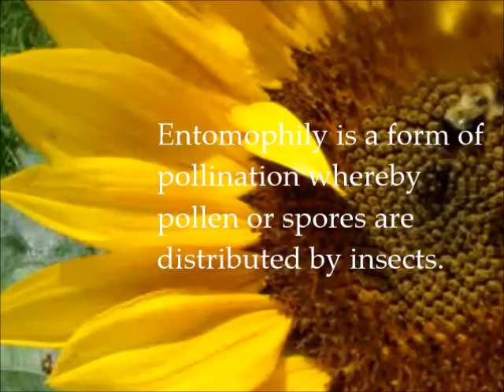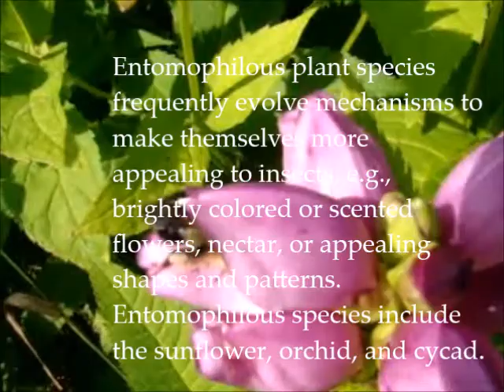Honey Bee's Pollinating Snapdragon Flowers Is Entomophily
When honey bee's are pollinating snapdragon flowers it is entomophily. According to the NewWorldEncyclopedia.org entomophily and pollination reflects an underlying harmony in nature. Animal pollinators advance their own survival, maintenance and reproduction by seeking sugar-rich nectar from plants for energy and/or pollen as a protein source. Plants advance their reproduction through providing items attractive to the animal pollinators. In most cases, both receive benefit and contribute to the other.

Such examples of a mutualistic relationship also fits with the view of Lynn Margulis and Dorien Sagan (1986) that "Life did not take over the globe by combat, but by networking"—that is, by cooperation, as seen in the coevolution of bees and flowering plants.

The study of pollination brings together many disciplines, such as botany, horticulture, entomology, and ecology. Pollination is important in horticulture because most plant fruits will not develop if the ovules are not fertilized